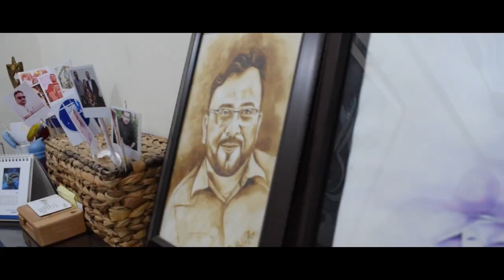A Day AT NCSA (North City School of Art)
A Day in life of a student of NCSA.